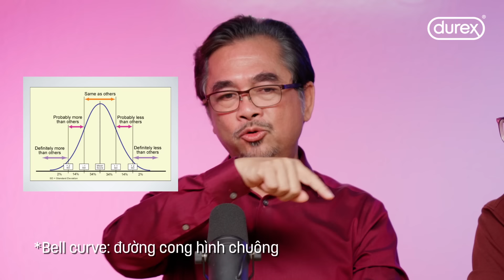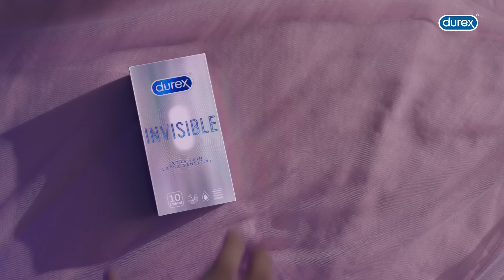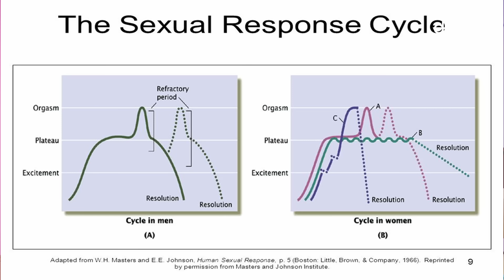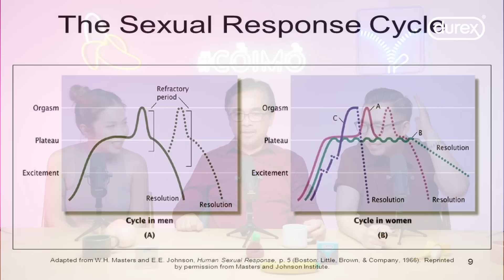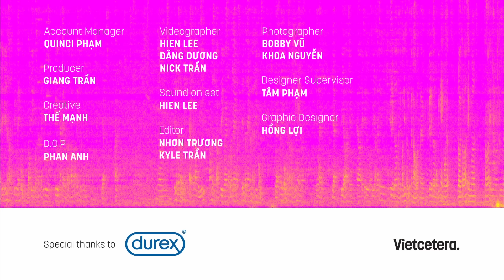Đàn ông muốn tình dục, phụ nữ cần tình yêu? - TS Lê Nguyên Phương | Cởi Mở SS3 EP5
Đừng quên đăng ký theo dõi kênh YouTube của Vietcetera nhé

Cởi Mở vinh dự mời đến thầy Lê Nguyên Phương - Tiến sĩ lãnh đạo giáo dục chuyên ngành tâm lý giáo dục tại University of Southern California (USC, Mỹ). Thầy có trên 20 năm trong lĩnh vực này, là tác giả cuốn sách Dạy Con Trong “Hoang Mang”, đồng thời sáng lập Tổ chức Liên hiệp phát triển tâm lý học đường.

Tình dục đôi khi không có tình yêu và tình yêu nhiều lúc cũng chẳng cần tình dục. Nhưng không thể phụ nhận mối quan hệ của 2 yếu tố trên. Tập podcast này sẽ áp dựng những kiến thức về tâm lý, khoa học và ngay cả trải nghiệm của cá nhân thầy để lý giải câu chuyện yêu và tình dục. Làm sao để yêu lâu bền? Làm sao để hòa hợp trong chuyện ấy. Cùng nghe Cởi Mở với sự dẫn dắt của host Minh Trang, Phương Nam và khách mời là Tiến sĩ Lê Nguyên Phương.

Nếu có bất cứ góp ý, phản hồi hay mong muốn hợp tác, bạn có thể gửi email về địa chỉ

Cảm ơn Durex đã đồng hành cùng Vietcetera trong hành trình Cởi_Mở và khám phá bản thân. Các bạn có thể tìm mua Durex chính hãng tại Shopee Mall và sử dụng code “VIETCETERA6” để được giảm 15% tại đây Mã khuyến mãi được áp dụng đồng thời với mã của shop.

Yêu thích tập podcast này, bạn có thể donate cho Cởi Mở tại:

Vietcetera đã có App dành cho iOS và Android, mang đến trải nghiệm đọc thật mượt mà các bài viết thú vị về Sáng Tạo. Ngoài ra bạn cũng có thể nghe các podcast của Vietcetera ngay trên App luôn rồi đấy. Tải ngay về máy tại đây nhé

Mốc thời gian:

0:00 Giới thiệu chủ đề
0:46 Cởi Mở Club
2:17 Giới thiệu khách mời
5:00 Đời người có nhất thiết phải yêu?
9:50 Tình yêu là gì?
18:48 5 giai đoạn của tình yêu
23:29 Có cần nghe người khác giảng về yêu?
30:29 4 giai đoạn trong tình dục
36:00 2 điều đàn ông nên làm để phụ nữ được hạnh phúc
38:10 Vì sao mới yêu lúc nào cũng ngọt ngào?
42:26 Tình yêu bắt đầu từ bồn rửa chén
46:50 Tôi thay đổi và em cũng đổi thay
49:53 Đàn ông cần tình dục, phụ nữ cần tình yêu?
58:38 Giá trị của True Love?
1:04:06 Đừng yêu bằng lý thuyết và kinh điển
1:07:10 “Trí thức hóa” làm ta thiếu trọn vẹn
1:18:07 Trả lời comment